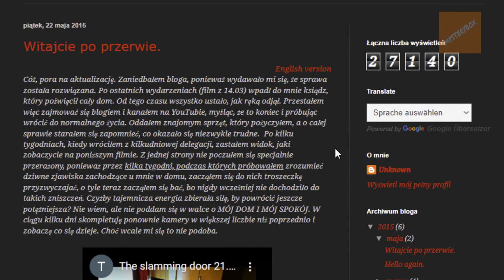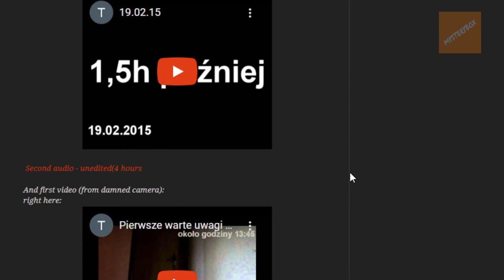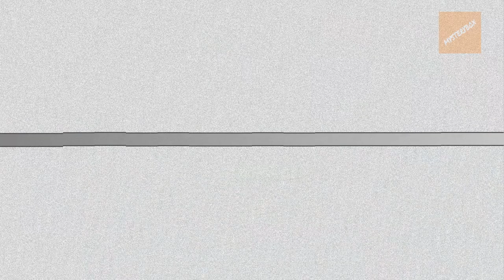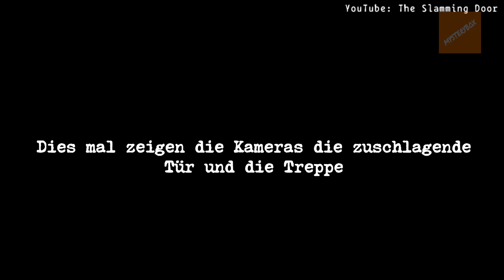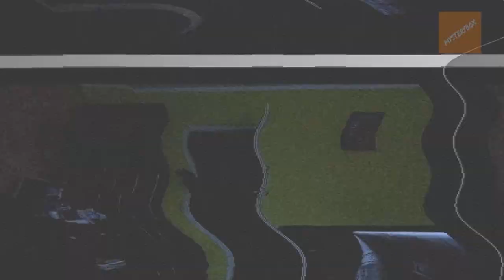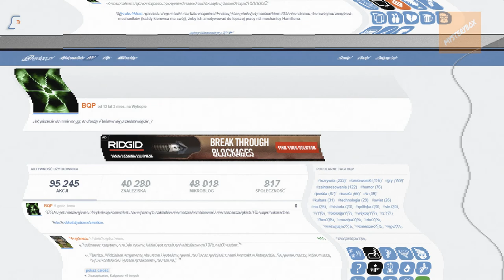YouTube Mystery Analyse: 'The Slamming Door' aka. Die Zuschlagende Tür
Willkommen bei MysteryBox heute widmen wir uns einen Internet Rätsel den ich rein zufällig bei der Ideen suche für das nächste Video gefunden habe. Es ist ein Neues Format was ich auf meinen Kanal versuchen möchte, wo ich die Videos genauer analysiere und euch mehr Hintergrund Informationen präsentiere . Zu erst möchte ich erwähnen das wenn ich auf meinen Kanal eine Paranormale Internet Story wie diese präsentiere und die fakten dazu schildere, heißt es nicht das ich an sie persönlich glaube. Mein Ziel ist es nicht den Zuschauer davon zu überzeugen das solche Geschichte wahr ist, mein Ziel ist alle Informationen und verfügbares Bild material chronologisch darzustellen und anschließend zu analysieren, damit der Zuschauer am Ende des Videos sich selber seine eigene Meinung bilden kann!

Falls euch dieses Video gefallen hat, gibt es auf meinen Kanal mehr Videos dieser Art :

Zeit Stempel

00:00 Intro
01:35 Aufnahme 1
03:16 Aufnahme 2
04:03 Aufnahme 3
05:33 Aufnahme 4
06:46 Finaler Verdikt